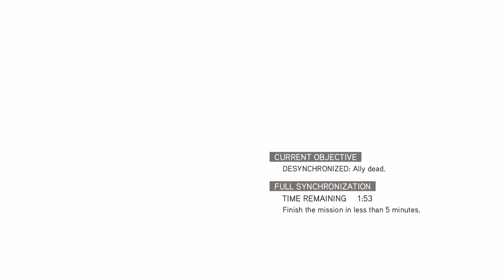Assassin's Creed: Brotherhood | Sequence 6 (PS4 Pro)